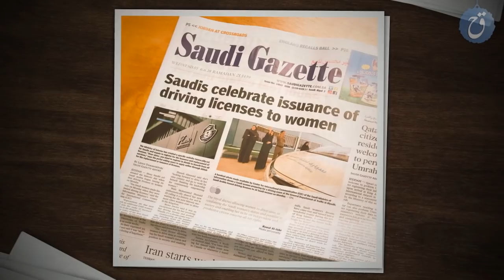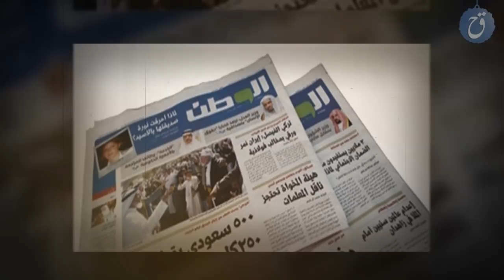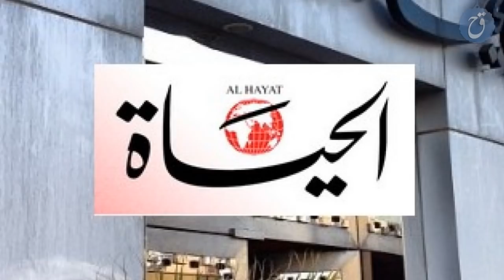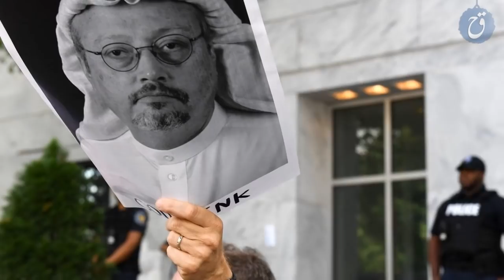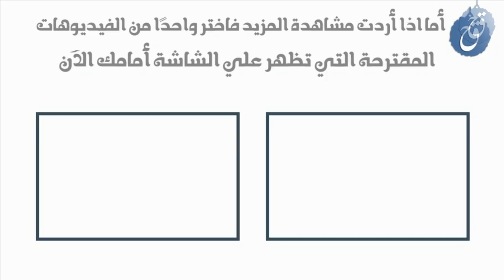جمال خاشقجي من هو ولماذا يشغل العالم ❓❕ - Biography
تابعوا ما جرى معه على الرابط التالي
من هو جمال خاشقجي ولماذا يشغل العالم هذه الأيام ؟
في هذا الفيديو من قناة قصة حياة نتناول نبذة عن حياة جمال خاشقجي ومشواره الصحافي وانجازاته وأعماله .